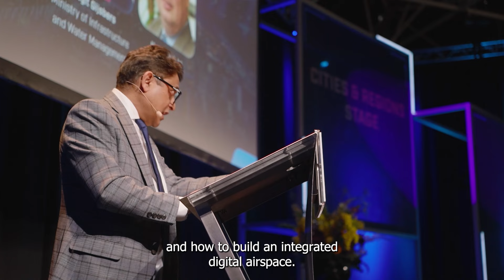Nynke Lipsius welcomes you to ADW 2024 | 16 - 18 April